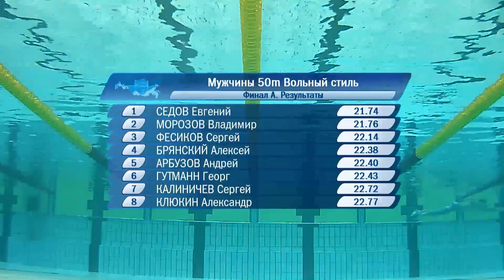ЧР по плаванию 2017, 50 м в/стиль. Евгений Седов 21:74 – Победа!